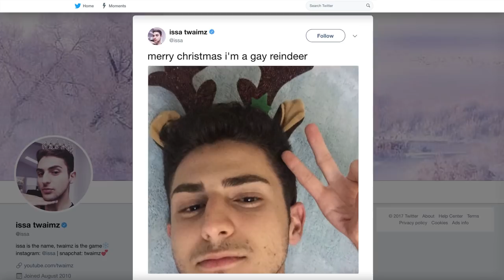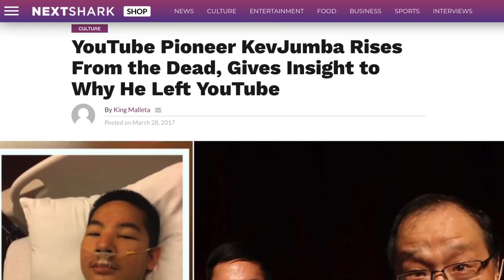YouTube Stars Who Completely Disappeared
It takes some serious effort if a Hollywood star wants to completely disappear, as reporters or fans are bound to track them down. But if a YouTube star wants to vanish, all they have to do is stop using their channel. All they’re doing is uploading videos from their own home, and you might not know where they live or even what their real name is.

These are the YouTubers who did just that, leaving their millions of fans to wonder what happened. Some have resurfaced while others are still MIA, but they all caused a stir by vanishing. Let’s take a look at some YouTube stars who completely disappeared.

RedKeyMon | 0:00
Twaimz | 0:58
Essena O'Neill | 1:35
Kevin Wu | 2:10
LisaNova | 3:00
Hannah Minx | 3:40
Mac Freeman | 4:11